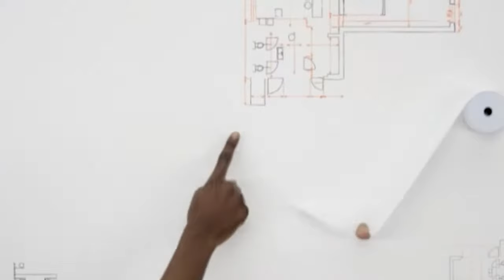Colorbitor Video Showreel